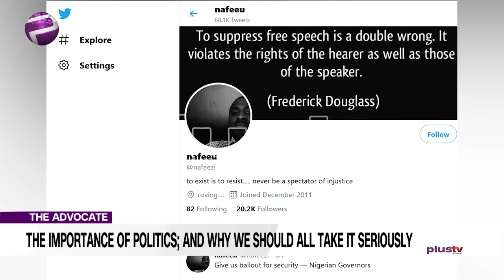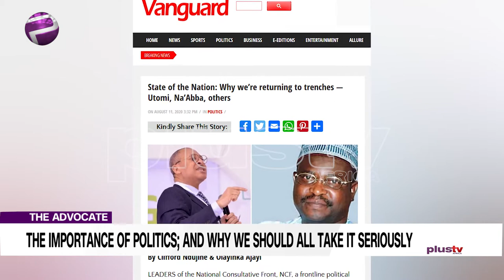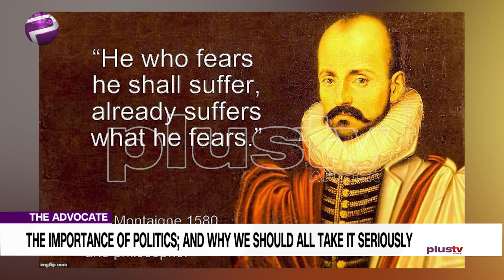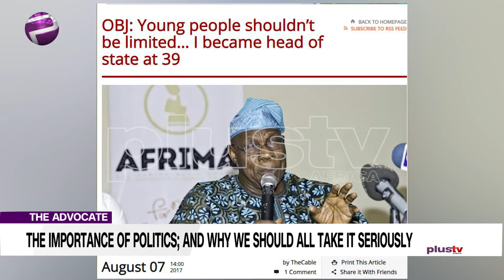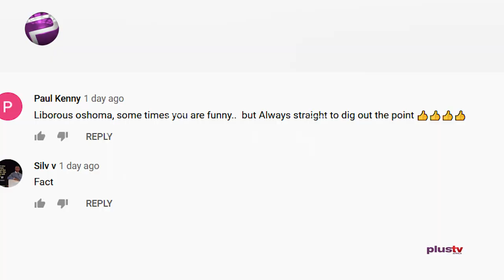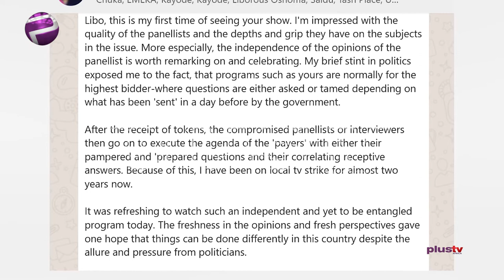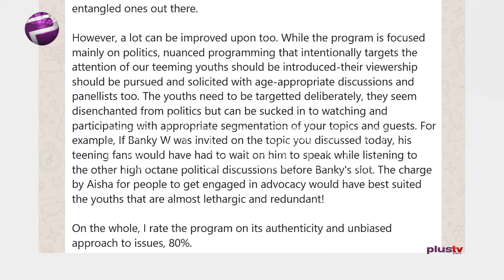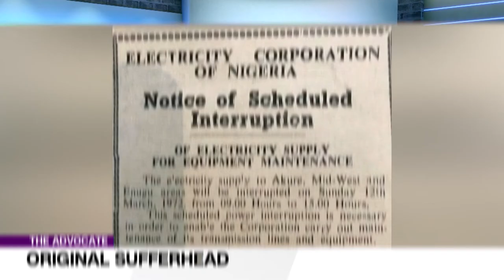All Eyes On Us: The Battle To Save Nigeria | TheAdvocateNG EP 84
It is time, we fought this war to save our country and ourselves. There would be casualties, the loss of reputations, savings, health, limbs or lives, but there is no other way to save Nigeria than for all well-meaning peoples from across this land to get into the political arena.  Our own very lives and those of our children depend on the fight we undertake today.